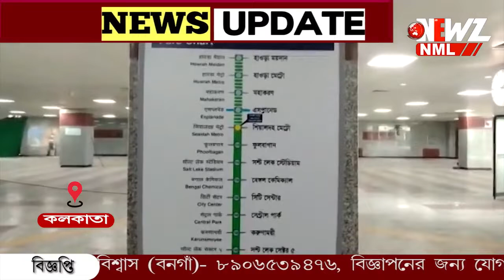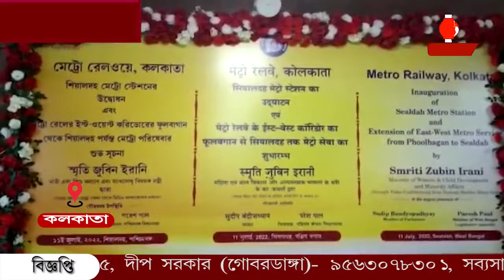শিয়ালদা মেট্রো উদ্বোধন কে ঘিরে শুরু রাজনৈতিক বিতর্ক ।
শিয়ালদা মেট্রো উদ্বোধন কে ঘিরে শুরু রাজনৈতিক বিতর্ক ।উদ্বোধনের দিন দিনভর জারি রইল রাজনৈতিক তরজা ৷অনুষ্ঠান বয়কটের সিদ্ধান্ত তৃণমূলের ৷পাল্টা তৃণমুলকেই দোষারোপ বিজেপির।